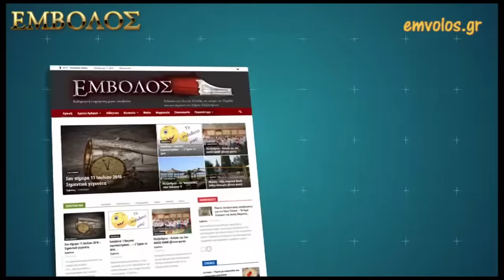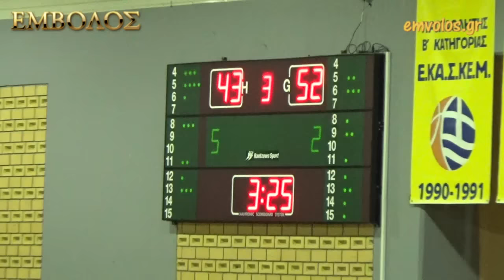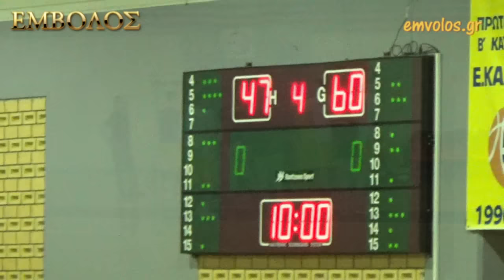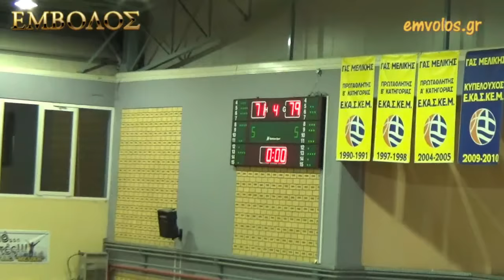Μελίκη: Μπάσκετ - ΓΑΣ Μελίκης 71 - ΓΣ ΕΛΙΜΕΙΑ 79